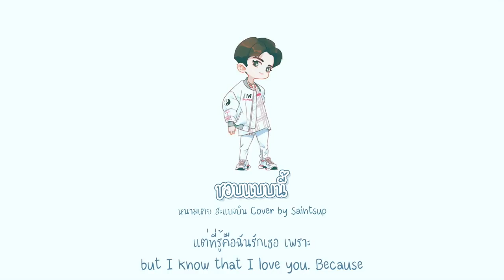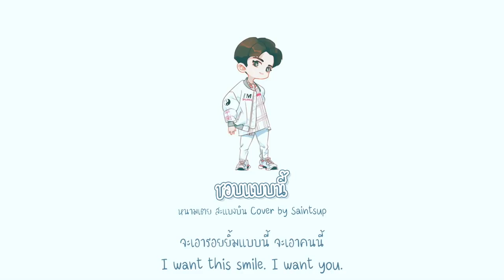new cover of the beautiful saint who beautiful sings dragon 👍🏻👍🏻👏🏻👏🏻😊😍😍😘😘💝❤🐉❤💝